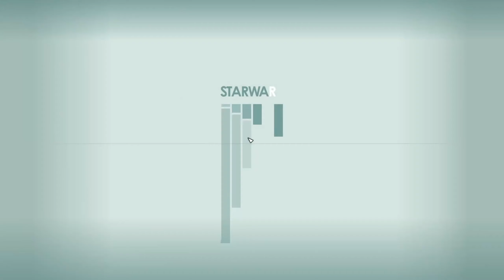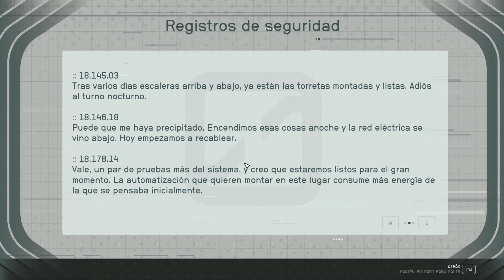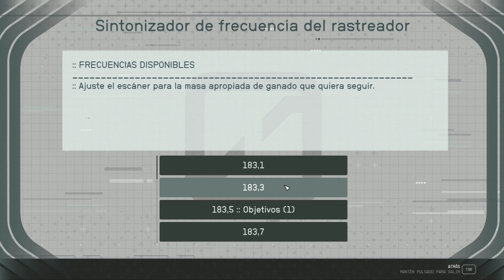Horromorfo en TAU CETI II